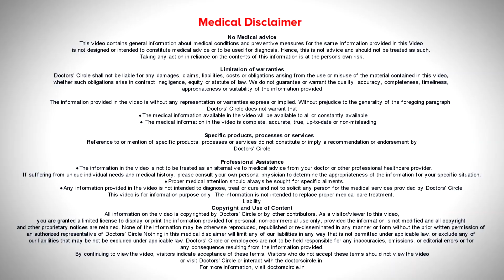Early Stage Prostate Cancer | Early Diagnosis & Treatment - Dr. Girish Nelivigi | Doctors' Circle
It is technically defined  as a  stage 1 or  a   stage  2   Prostate Cancer. Here the  Prostate Cancer is  confined  to the  prostate only, the outcome of treatment  for  early Prostate Cancer is  good  and broadly there are  three ways of dealing this. One is by surveillance. Technically they are terminologies now you  will be surprised  that cancer is  any organ  can be  treated,  in  any times  if  Prostate Cancer  is indeed in 70s and  80s he  may  not have any  problem due  to Prostate Cancer. If the  Prostate Cancer  detected in  non aggressive, we must keep on observing the patient.  If there is any chance  it is spreading fast, the  second ways Prostate Cancer is  spreading  fast the  treatment is by is surgery. Radical surgery is  done.